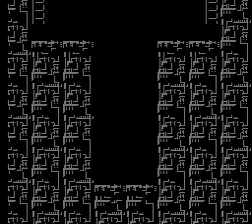Cheatin' Through Mega Man 3 - Part 4 of 3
oh man what's gonna happen, nobody knows (because nobody has ever played this game)!!!